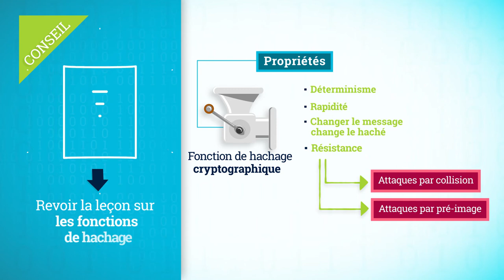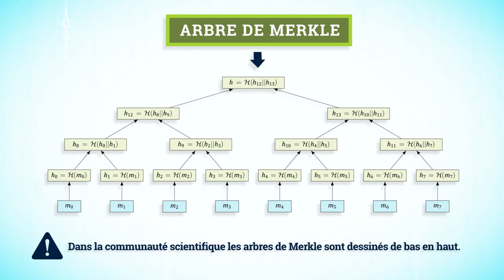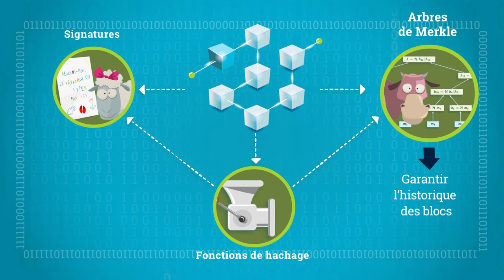Qu'est ce que les arbres de Merkle 🔑 Blockchain : enjeux et mécanismes cryptographiques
Ce mooc est destiné aux personnes souhaitant comprendre les enjeux de la blockchain, les appliquer et les utiliser pour la création d’applications basées sur la blockchain.